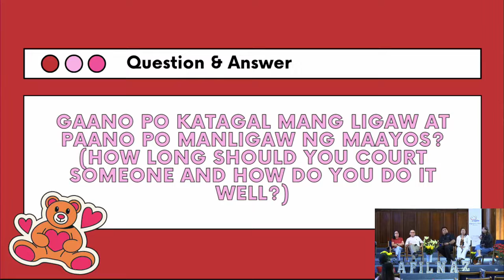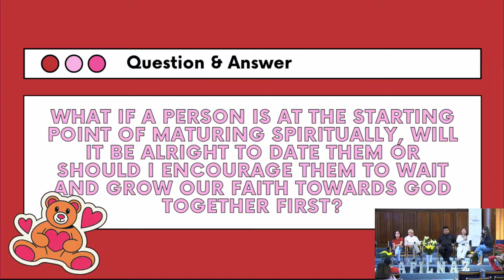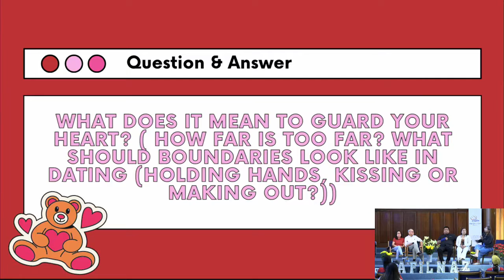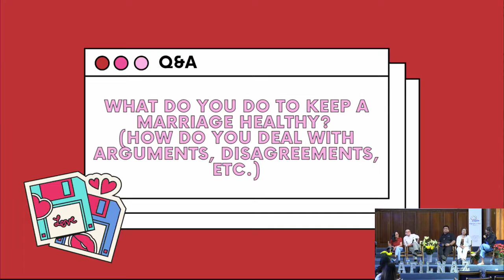2/5/2 ALL ABOUT LOVE / YOUTH SYMPOSIUM Jeff Padre Guiwa